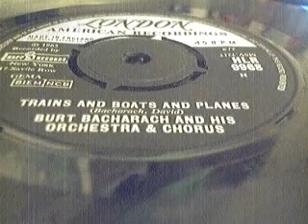Trains and boats and planes - Burt Bacharach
Burt Bacharach had a hit with this in the year1965, seems timeless still.